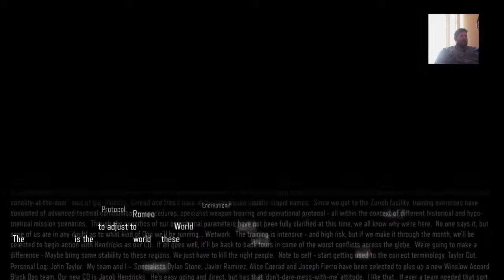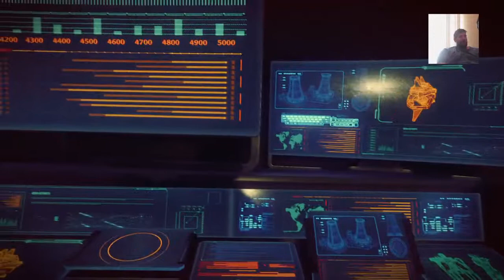campaign zombies with McDaniel PS4 (Part 1)